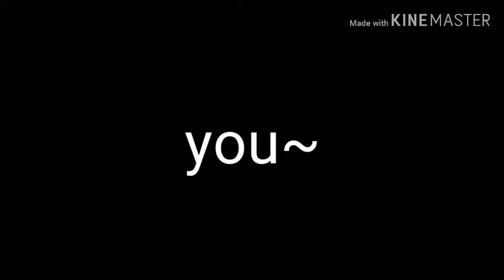all eye on me meme 20 subscriber special